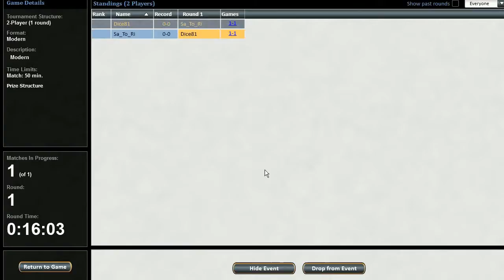MTG Modern Lantern Control #3 vs Jeskai Control 2-man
MTG Modern Lantern Control #3 vs Jeskai Control 2-man {Tobias}